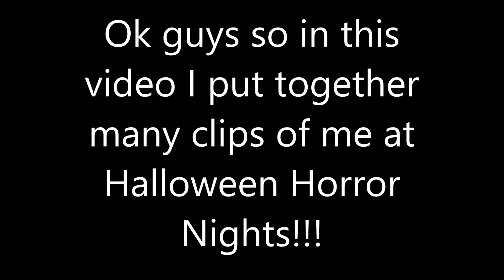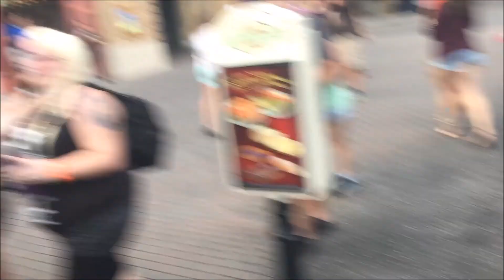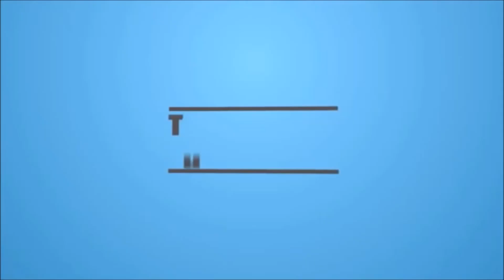Halloween Horror nights 25 VLOG!!!! face reveal